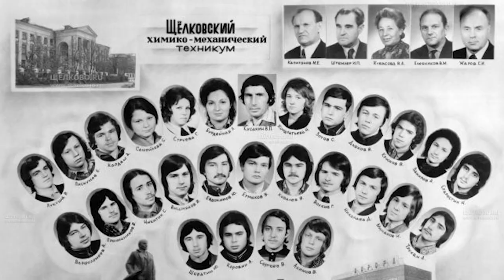Поздравление с юбилеем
95-летие отметила жительница Щёлкова, заслуженный учитель России Галина Николаевна Овцына. Поздравить юбиляра пришёл заместитель Главы Администрации нашего городского округа Денис Автоменко.